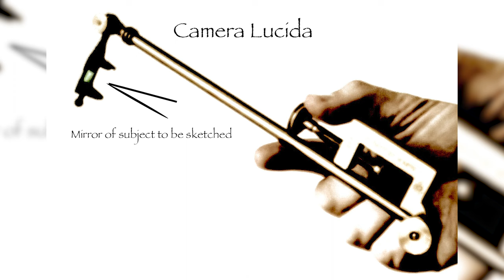Tech Disrupts Art: From Comparator Mirror to AI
Guest Ephraim McCormick talks about using a comparator mirror to draw extremely precise sketches. The device was so accurate that, at its invention on the 1600s it was considered extremely controversial. The outcry over the comparator mirror's use echoes the criticisms of the use AI  in creating digital art in the 2020s. But is technology really so bad? Zach and Ephraim discuss this question and touch on interesting parallels between the the "Tulip Mania" of the 17th Century and how it compares the rise (and fall) of NFT's in the 21st Century .